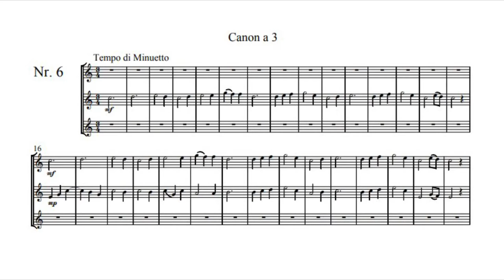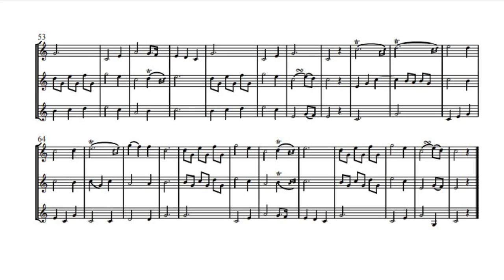ライヒャ: ホルントリオ6番 Reicha Trio for 3 horns No.6